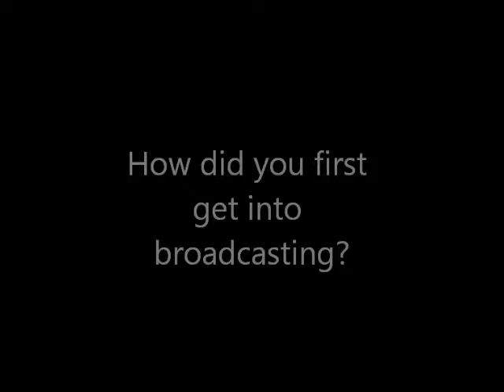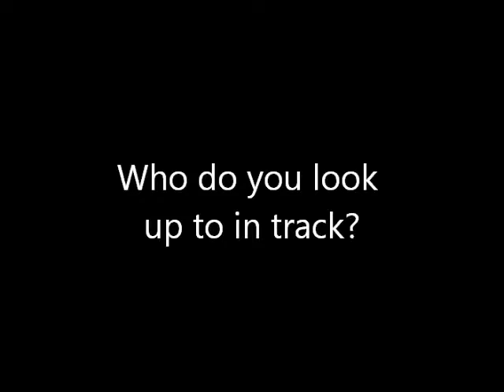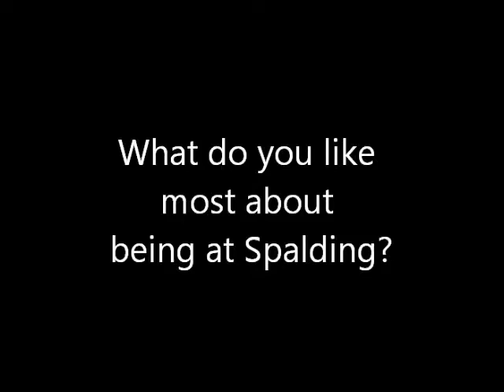Feature Friday with Deion Walls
This week we talk with Spalding University track and field runner, Deion Walls. Deion talks about training to get faster and how he first got into broadcasting.

Feature Friday is a weekly video interview series with student-athletes and coaches by the St. Louis Intercollegiate Athletic Conference. The purpose is to show what it means to be part of NCAA Division III and get to know them outside of athletics.